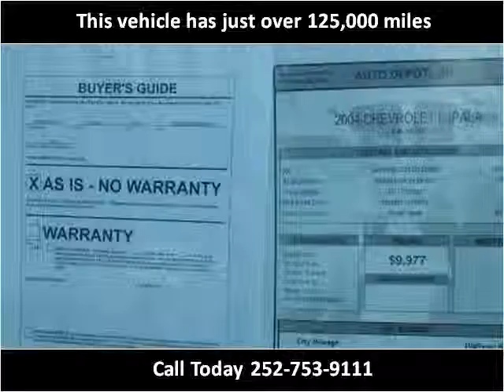2004 Chevrolet Impala Used Cars Farmville NC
This 2004 Chevrolet Impala is available from Auto Depot Farmville.